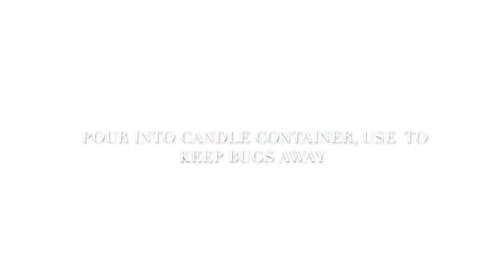4 DIY Recipes You Need For Spring | Homemade Sunscreen, Bug Repellent Lotion, and more!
4 DIY Recipes You Need For Spring | Homemade Sunscreen, Bug Repellent Lotion, and more!